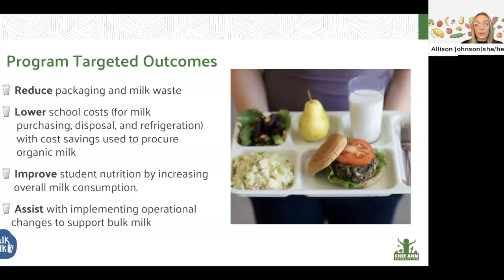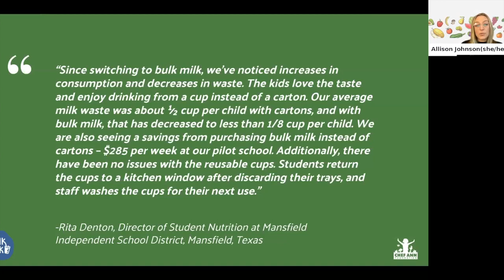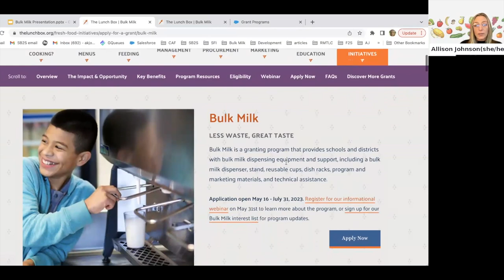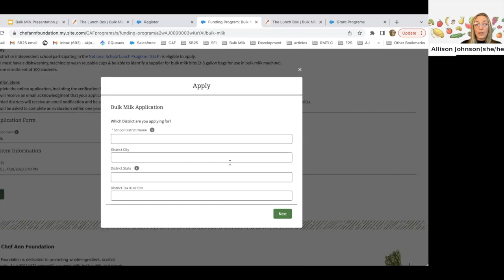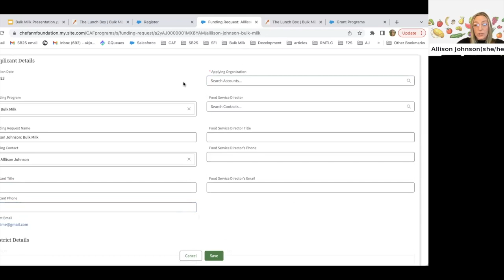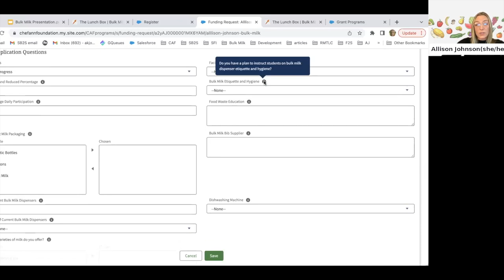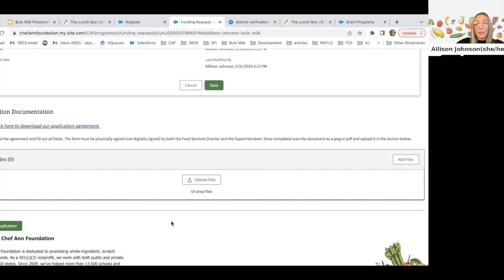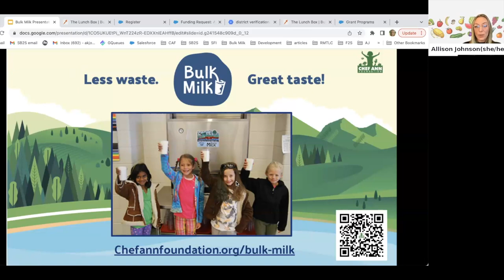Bulk Milk Webinar 2023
Learn more about our Bulk Milk Initiative in this brief webinar recorded on May 31, 2023. Allison Johnson, Director of Grant Programs and Online Learning, covers a program overview, who is eligible, and what you’ll need to apply!